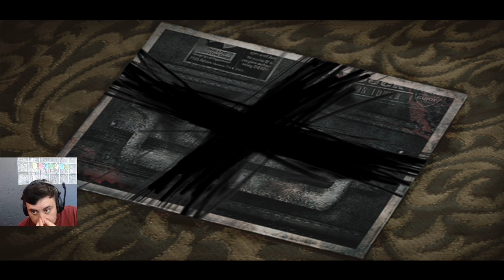Silent Hill 2 #7